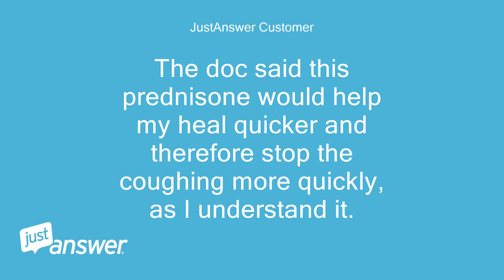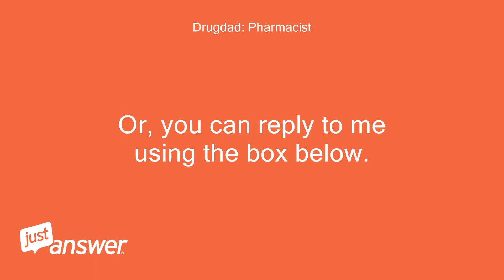What does "Take 2 tablets by mouth every day for 5 days"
JustAnswer Customer: What does "Take 2 tablets by mouth every day for 5 days" mean.
JustAnswer Customer: Should I take 2 tablets at the same time every day, or separate them, taking one in the morning and one in the evening?
JustAnswer Customer: This is prednisone my doc prescribed, 20mg per tablet, to help w/ my recovery from being sick (they weren't sure it it was bronchitis or pneumonia).
JustAnswer Customer: I was really sick about 5-6 days ago, had antibiotics which cleared up my fever, etc.
JustAnswer Customer: in about 3 days, but my cough is still pretty bad (throat does not hurt, just bad cough and not really coughing anything up to speak of).
JustAnswer Customer: The doc said this prednisone would help my heal quicker and therefore stop the coughing more quickly, as I understand it.
Drugdad: Pharmacist: Hi, let me help you with this
Drugdad: Pharmacist: You can take both tablets at same time daily or you can split it into 2
Drugdad: Pharmacist: Taking both tablets at the same time offers the benefit of convenience but likely to cause more stomach side effects.
Drugdad: Pharmacist: If you are already taking it in divided doses, you should continue to do so for the remainder of the pills
Drugdad: Pharmacist: Our chat has ended, but you can still continue to ask me questions here until you are satisfied with your answer.
Drugdad: Pharmacist: Come back to this page to view our conversation and any other new information.
Drugdad: Pharmacist: What happens now?
Drugdad: Pharmacist: Or, you can reply to me using the box below.